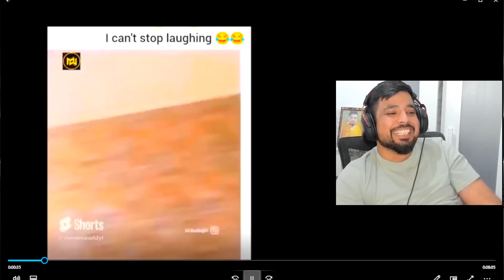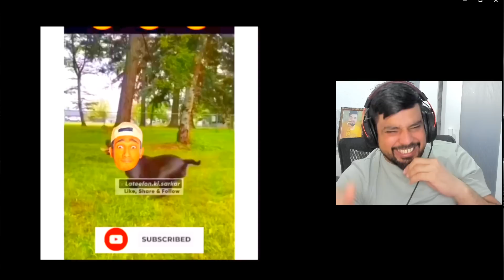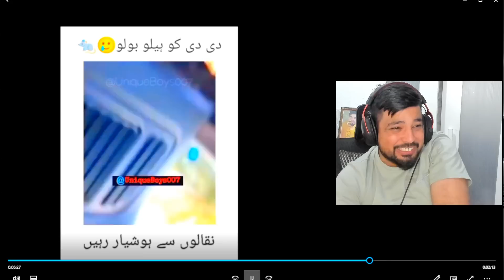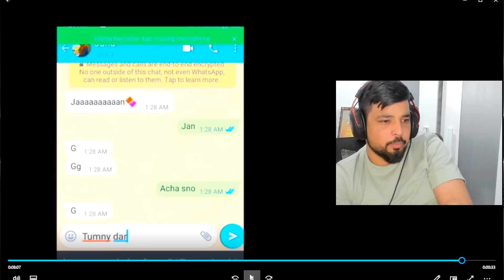Don't watch this video with your girlfriend 😁🔥